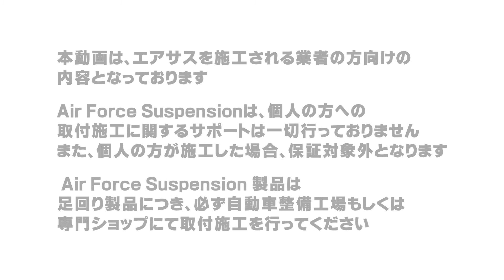【エアサス取付施工】日産リーフ エアフォースSPキット【前編】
[How to install Air Suspension in Car]　前編
エアサス　エアフォースサスペンション 取付施工方法
電気自動車　日産リーフの次世代エアサス エアフォース スーパーパフォーマンスキットの取付施工を、１から最後まで動画でお見せします。
電気自動車ですので、下回りの配管等、違う部分もありますので電気自動車のエアサス施工時にご参考ください。

本動画は、車高調は何度も施工しているけれど、エアサスは初めて。
他社のエアサスは取り付けたことがあるけれど、エアフォースは初めて。
そんな業者様向けに作成しています。
※エアサスは足回り部品のため、専門の施工業者様のみ施工が可能となっています※
※エアフォースは個人の方への販売、サポート、保証は一切行っておりません。個人の方は絶対に施工しないでください。※

[次世代エアサス エアフォース Air Force Suspension]

[エアフォースサスペンション全国取扱店]